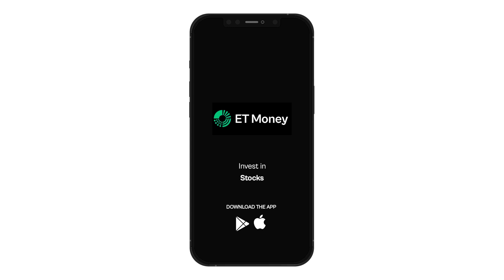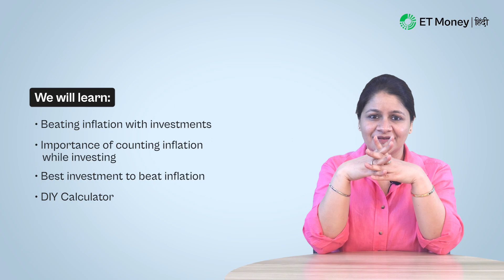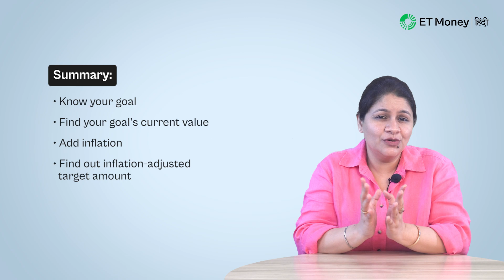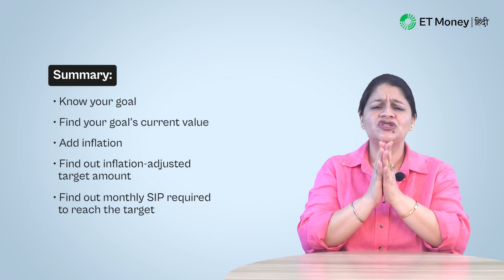Inflation-beating returns कमाना क्यों है ज़रूरी? | Where should you invest to outpace inflation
इस  video में हम यह discuss करेंगे कि किस तरह आपकी investments, inflation से better return दे सकती है।हम सीखेंगे कि जब आप investment planning  करते हैं तो inflation consider करना क्यों इतना important है। इसके अलावा, हम इस money-eating monster को मात देने के लिए सबसे अच्छे investment पर भी discussion करेंगे।

इसके लिए हम PPF, Bank FDs और equities के long term returns को compare करेंगे, जिससे आपको सही instrument चुनने में मदद मिलेगी।सिर्फ यही नही, हम आपके साथ एक handy calculator भी share करेंगे जो ये सारे calculations करेगा।तो इस video के end तक हमारे साथ बने रहे ।

📃CHAPTERS

00:00 Introduction
01:23 Consider Inflation While Investing
02:53 Invest to Beat Inflation
04:38 Conclusion

2023 में कौनसे funds SIPs के लिए best हैं? | Best mutual funds for SIP in 2023